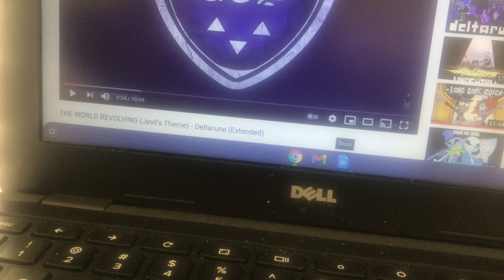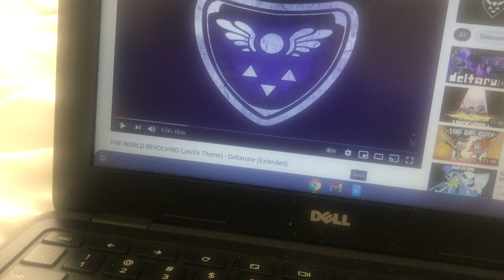My Voice Line For Jevil For The Indie Game Movie 2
I’m i a great voice actor or not